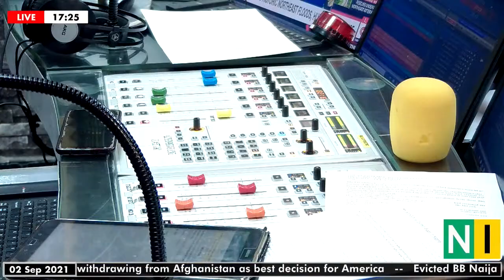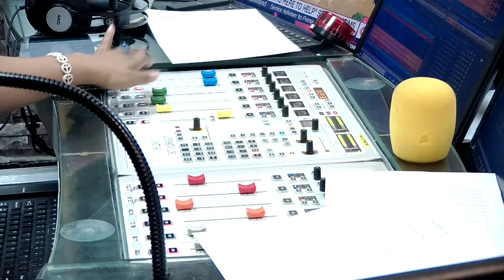Why Isn’t Cultural Tourism Bigger In Nigeria?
Here’s today’s Big Hard Fact:

Before the Pandemic, the British Royal Family was generating over N1Trillion annually in revenue for the UK, most of which was from tourism.